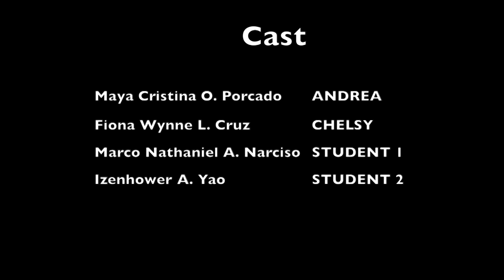ANDREA & CHELSEA (The Best Friends)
Written by:
Fiona Wynne L. Cruz
Maya Cristina O. Porcado

Edited by:
Marco Nathaniel A. Narciso
Izenhower A. Yao

Shot & Directed by:
Gico Rimiel XCV V. Bañez